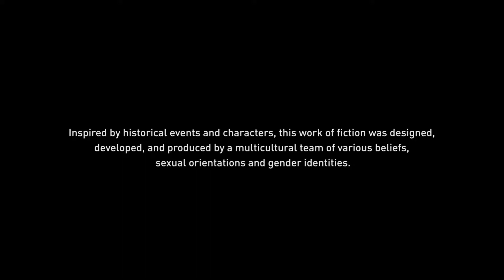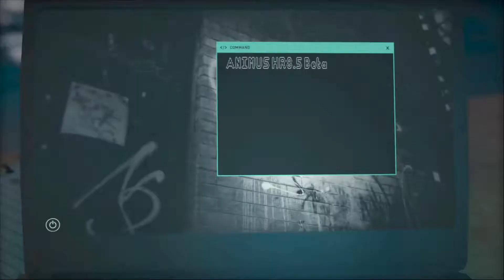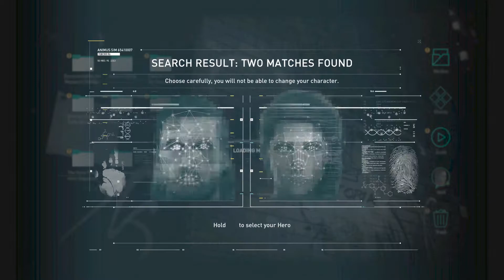Assassin's Creed Odyssey Part 1